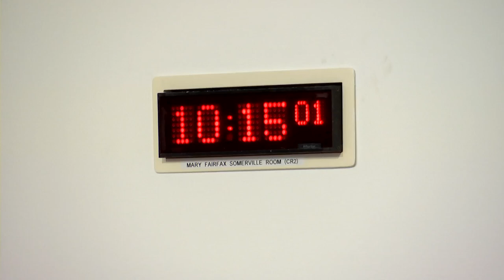Rural Affairs and Islands Committee - 29 March 2023